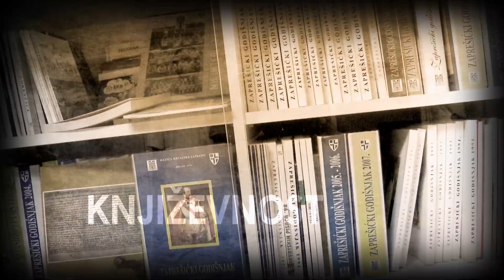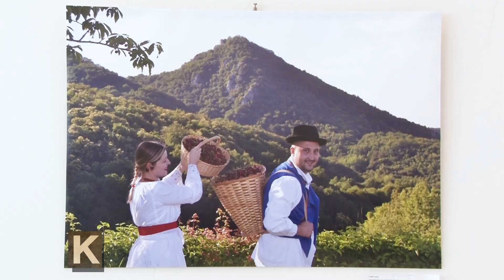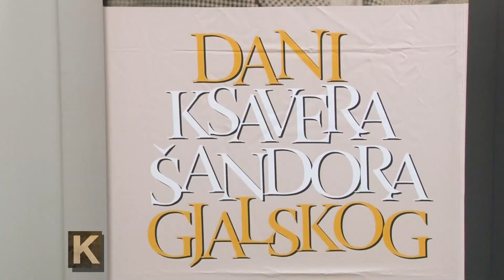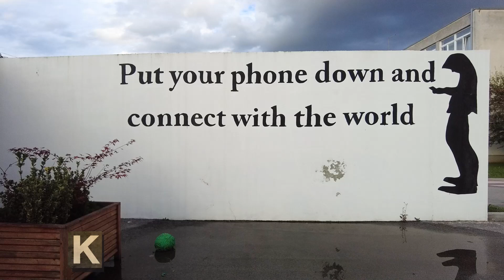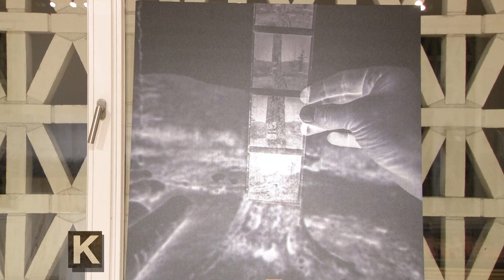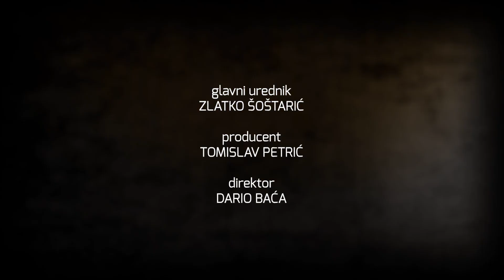Televizija Zapad - Kulturama 07.11.2023.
0:00 - Održan je treći fotografski natječaj za izbor najljepših fotografija Zagrebačke županije, “Photo Zagreb County”.

5:05 - Aleksandar Lazić i Nataša Popović u punom brdovečkom kinu upoznali su posjetitelje s Golom istinom. Radi se o stand-up predstavi njihovih alter ega – Alexa i Bare.

7:24 - Ovogodišnja trgatva i lupatva u organizaciji HSS-a Općine Brdovec održana je u prostoru Nogometnoga kluba BSK Brdovec. Ki

13:00 - U Zagorju su izložbom Munira Vejzovića u Gradskoj galeriji Zabok otvoreni Dani Gjalskog. Radi se o jednom od najznačajnijih književnih događaja u Krapinsko-zagorskoj županiji.

16:33 - U Zaboku u galerijskom prostoru „reGalerija“ održano je otvorenje izložbe Maje Vukine Bogović „Element zemlje“. Radi se o akademskoj slikarici čiji su glavni motivi ovom prilikom zagorski krajolici.

18:04 - Galerija Razvid Pučkog otvorenog učilišta Zaprešić priredila je dvije izložbe, od kojih jednu u Vršilnici. Autori su iste Azra Svedružić i Demirel Pašalić.

21:44 - U Gradskoj knjižnici Ante Kovačića u Zaprešiću, održana je Večer zavičajne baštine. „Spominek pri prelazu“ bio je naziv razgovora dviju starih Zapreščanki Paule Ilić i Milice Ružić.